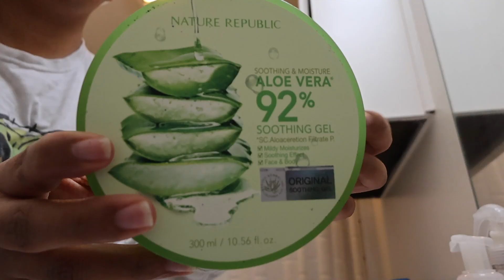Fall Morning Routine *as a college student* ☀️🍂📚 | JASMINE ANN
Hey guys!!! Today's video is my fallmorningroutine as a full-time college student with a part-time job :) Every morning is different, some days are busier and more exciting than others, while most days would be like today. More mellow, quick, and easy since I had school.

Remember to be kind to yourself!
Xoxo, Jas